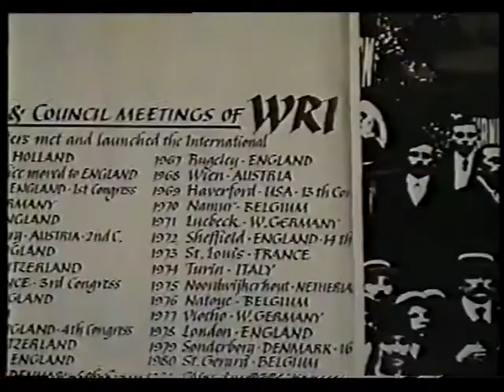(1/2) Discours de Jean Van Lierde pour les 75 ans de l'International des résistant·es à la guerre.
À l'occasion du centenaire du réseau Internationale des résistant(e)s à la guerre (WRI- IRG) en 2021, retrouvez le discours prononcé par Jean Van Lierde à l'occasion des 75 ans de la WRI, dont voici la première partie.